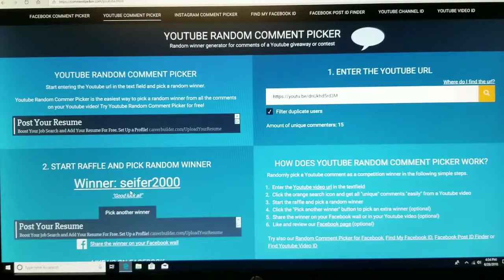Drone Giveaway Winner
WINNER FOR DRONE GIVEAWAY DRAWING DONT FORGET TO CHECK MY NEW VIDEO GIVEAWAY